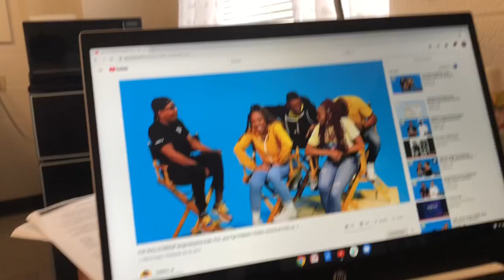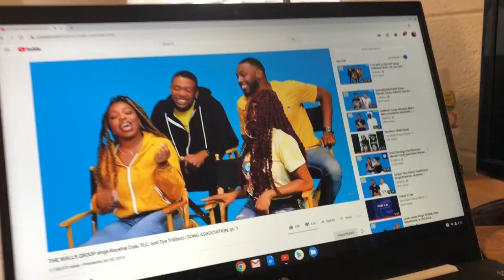A Day in my college life| WUVOP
I hope you guys enjoy this video and got a little inside scoop on my college life! Also , WUVOP? The best to ever do it!!! And that’s that on that.